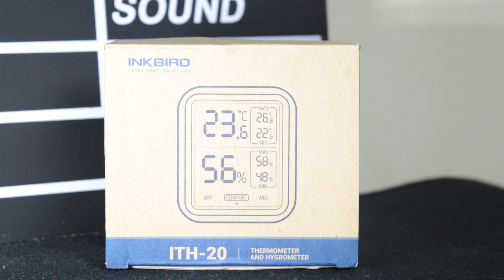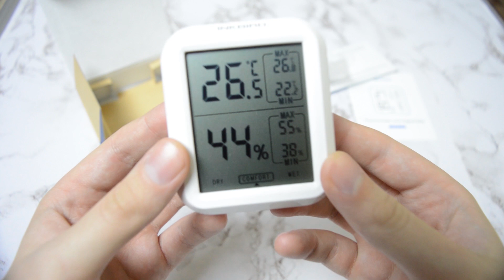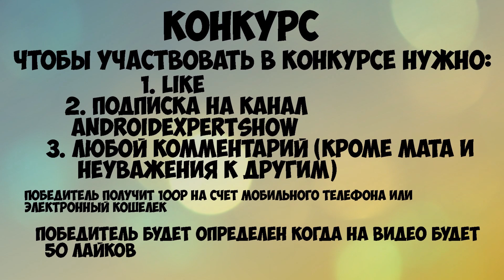Термометр-Гигрометр Inkbird ITH-20 +КОНКУРС БЕЗ РЕПОСТОВ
Ссылки на Inkbird ITH-20

Чтобы участвовать в КОНКУРСЕ нужно:
1. Like
3. Любой комментарий (кроме мата и неуважения к другим)